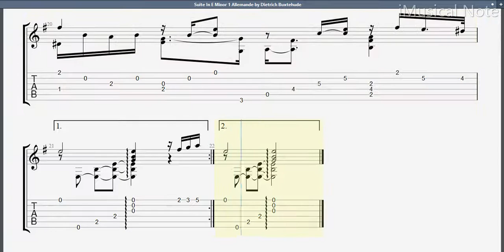Guitar TAB - Dietrich Buxtehude : Suite In E Minor 1 Allemande (1639-1707) | Tutorial Sheet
Guitar TAB - Dietrich Buxtehude : Suite In E Minor 1 Allemande (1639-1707) | Tutorial Sheet Lesson

Dieterich Buxtehude was a German-Danish organist and composer of the Baroque period. His organ works represent a central part of the standard organ repertoire and are frequently performed at recitals and in church services. He composed in a wide variety of vocal and instrumental idioms, and his style strongly influenced many composers, including Johann Sebastian Bach. Buxtehude, along with Heinrich Schütz, is considered today to be one of the most important German composers of the mid-Baroque